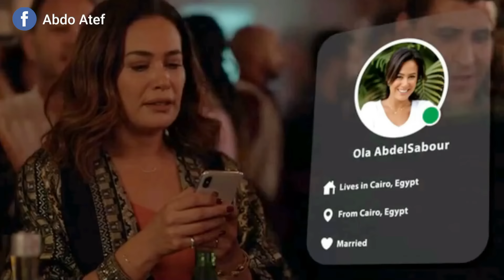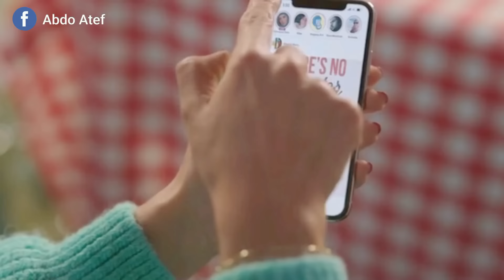بتطلق من جوزها بعد 13 سنه جواز وبتبدأ رحلتها فى البحث عن شريك حياة جديد ملخص مسلسل" البحث عن علا "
ملخص مسلسل" البحث عن علا " Finding ola

متنسوش تدخلوا جروب الفيس بوك عشان تقترحوا أفلام جديده 🙋🏻